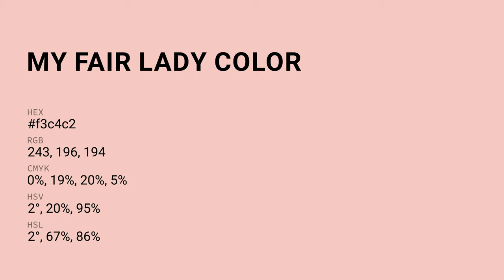My Fair Lady color f3c4c2 hex Cool Red color f3c4c2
What color is My Fair Lady ? f3c4c2 hex, Cool Red color f3c4c2

Hex f3c4c2 Color Code is also known as My Fair Lady color

Hex f3c4c2 Color code in RGB color code model is created after adding 95.29% red color, 76.86% green color and 76.08% blue color.
Hex f3c4c2 Color code in CMYK color (process color) code model is generated after subtraction of 0% cyan, 19% magenta, 2% yellow, 05% black.